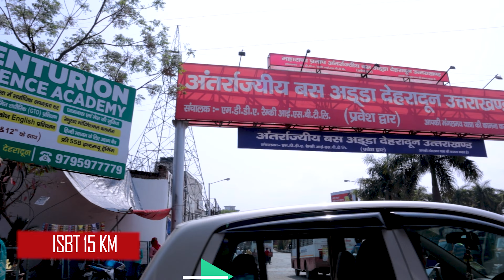देहरादून शहर के नजदीक सस्ते Plots, Farm House, Villa, कोठी, House के लिए बिकाऊ है 🔥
Location - Bhudpur, Shimla Bypass Road, Near Ratanpur, Dehradun
Asking Price - 15000rs/gaj

Social Media Future Properties

For Property Promotions Related Queries Mail :
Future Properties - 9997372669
Property:   Yes Available